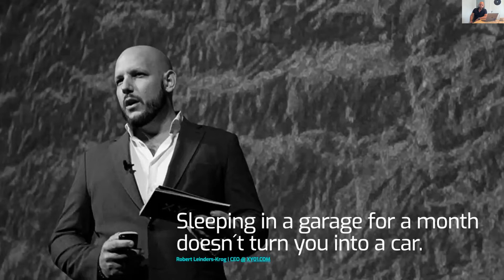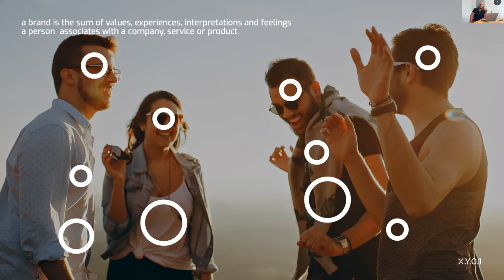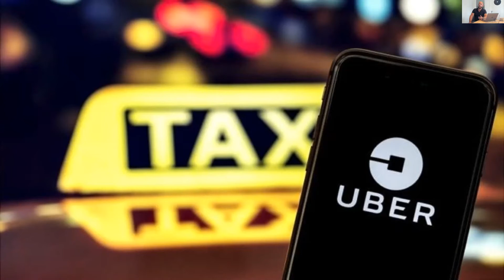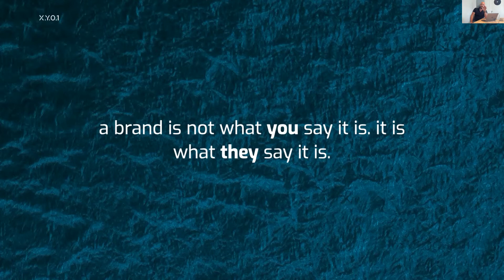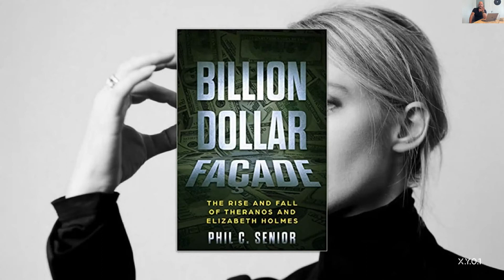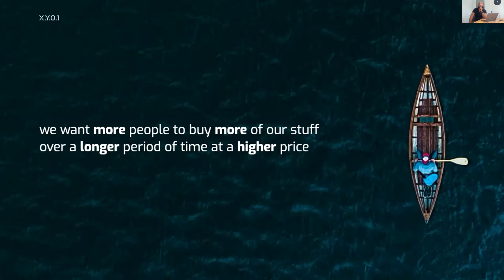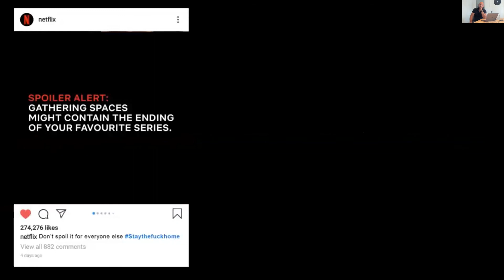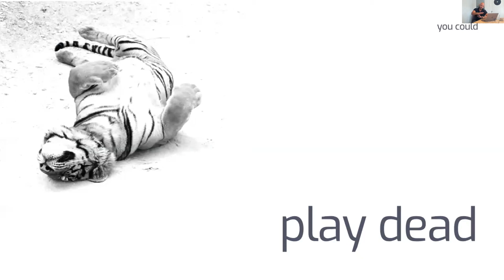Positioning & Branding on the Edge of the Abyss by Robert D. B. Leinders-Krog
ELEKS DigitalTalk: Innovation in Retail and Delivery, Part 2

Positioning & Branding on the Edge of the Abyss by Robert D. B. Leinders-Krog, CEO at X.Y.0.1

Robert Leinders-Krog is an Oslo-based advisor & growth hacker for next-generation global brands. A brand management expert and entrepreneur at the core, he is the CEO of XY01, a keen writer and keynote speaker. He has worked with global brands the likes of Mercedes, Hilton, Red Bull and SAS, and is currently building on a portfolio of startup technology companies within insurtech, health tech, fintech and real-time analytics.